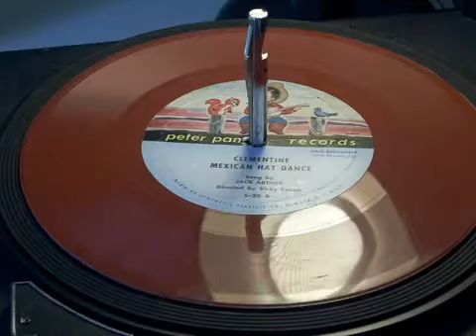Clementine Mexican Hat Dance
peter pan records